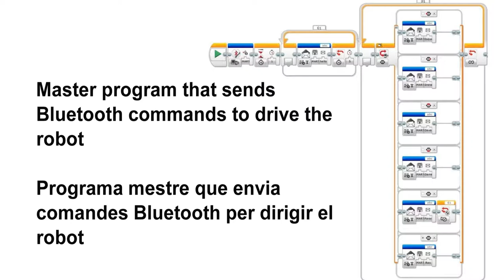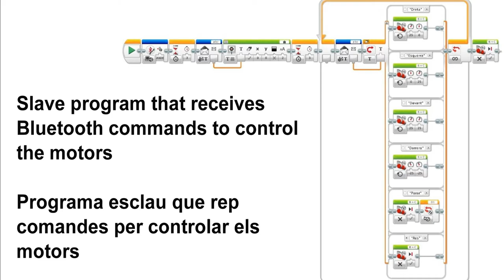180310 RC amb BT 1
Remore control robot using Bluetooth and the master brick's buttons
Control remot utilitzant Bluetooth i els botons del maó mestre
Control remoto utilizando Bluetooth y los botones del maón maestro